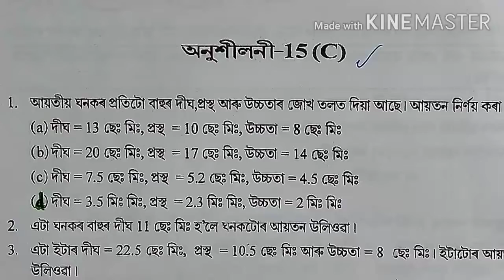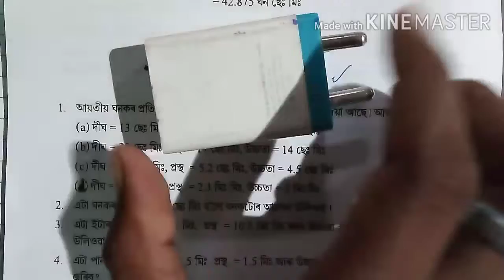Class 5 গণিতৰ পাঠ 15Cৰ 1(a)আৰু(b).শংকৰদেৱ বিদ্যা নিকেতন৷